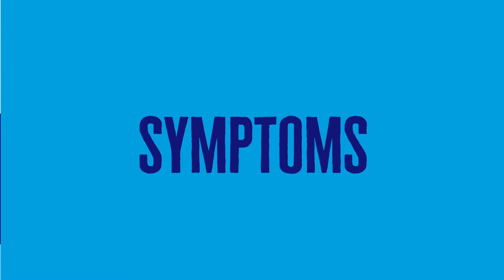Diabetes symptoms | Signs of all types of diabetes | Diabetes UK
What are the symptoms of diabetes? With one in 15 of us now living with condition in the UK, it’s more important than ever to know the signs and symptoms to look out for.

We hope you enjoy this short animation to raise awareness and get more people talking about the signs and symptoms of type 1 and type 2 diabetes.

Common symptoms of diabetes include:

- Going to the toilet a lot, especially at night.
- Being really thirsty.
- Feeling more tired than usual.
- Losing weight without trying to.
- Genital itching or thrush.
- Cuts and wounds take longer to heal.
- Blurred eyesight.

We are Diabetes UK. Our vision is a world where diabetes can do no harm.

We're leading the fight against the UK's biggest and growing health crisis. And it's a fight that involves us all – sharing knowledge and taking on diabetes together.